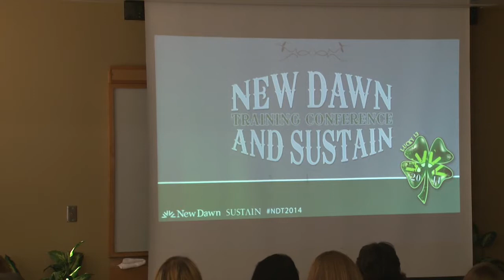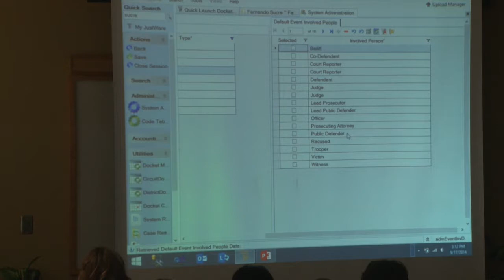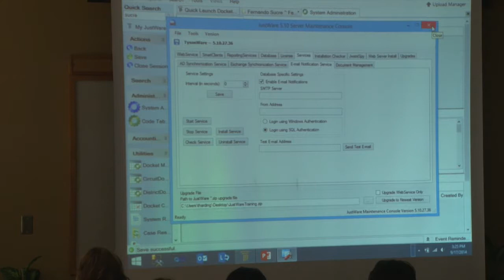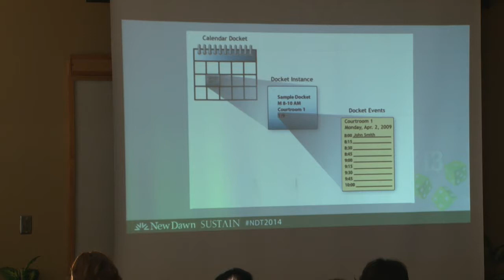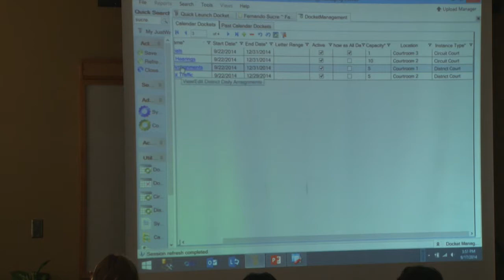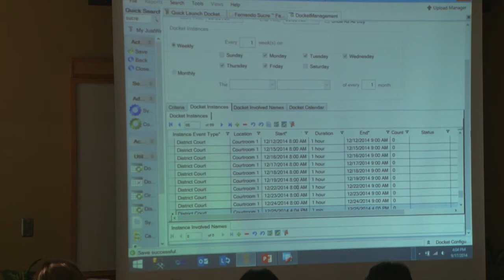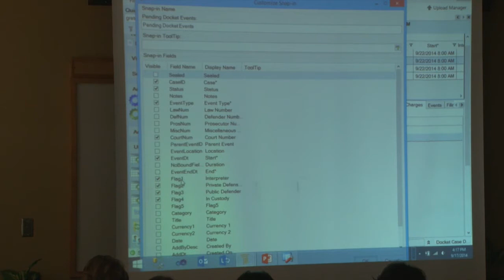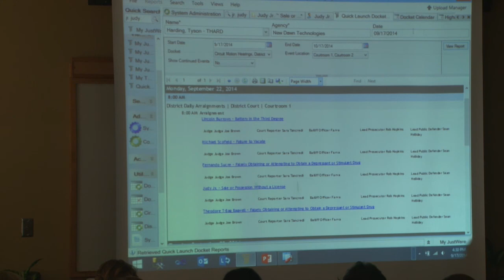Calendaring/Managing Events in JustWare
All things docket management. We'll show you how to set up dockets, group events, when and why you would use this feature, how these features can relate to your day-to-day events. We'll discuss calendaring, auto-involving parties and setting up reminders.